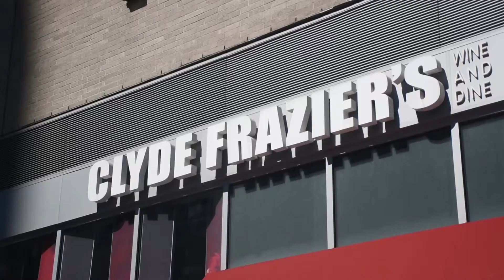The Last Basketball King of New York - Walt "Clyde" Frazier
Clyde talks Wine and Dine and basketball

Video Created by: Ride of Fame.